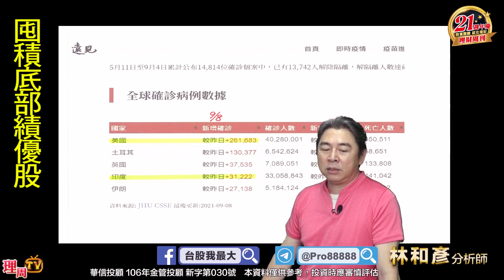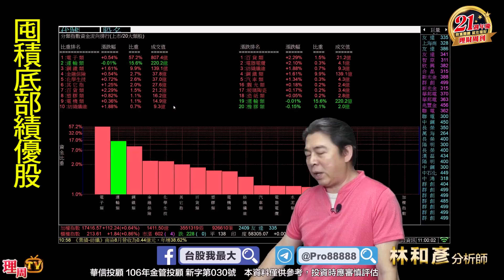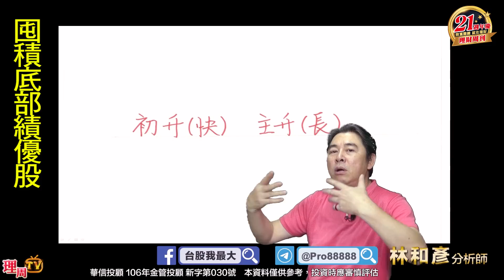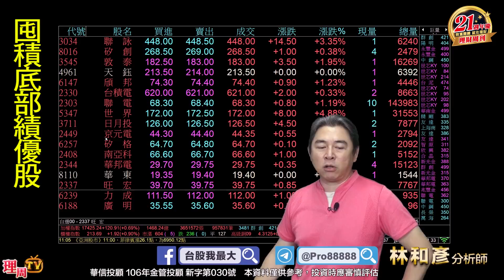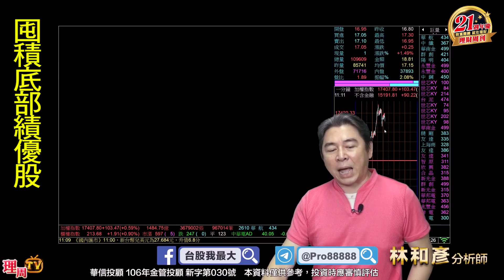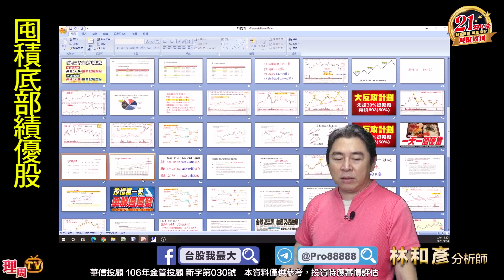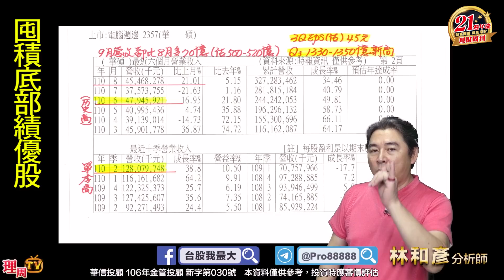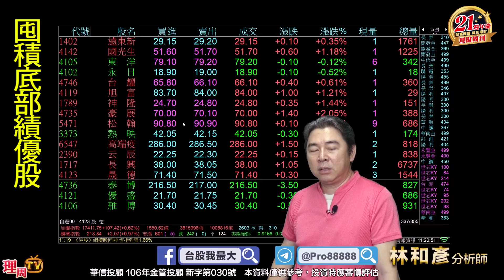理周TV-20210910盤中-林和彥 股市戰將／富邦金 華碩 鈊象 泰博 聯發科 聯詠 敦泰 群創 中華車 國巨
💞林老師LINE@:@pro888
更多華信投顧 分析師林和彥的精彩分析：